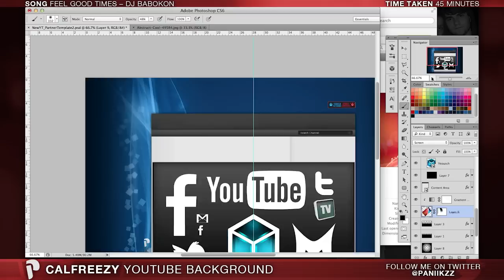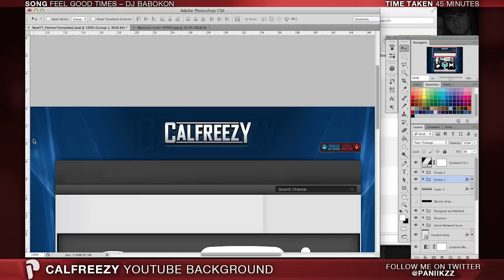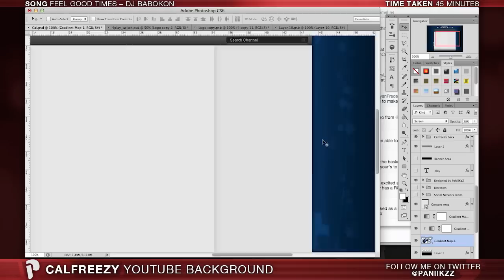GFX // Calfreezy YouTube Background - SpeedART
Cal came to me about a new background for his channel, so I hooked him up with this. It'll be up on his channel soon, so check it out there in a day or so: Calfreezy